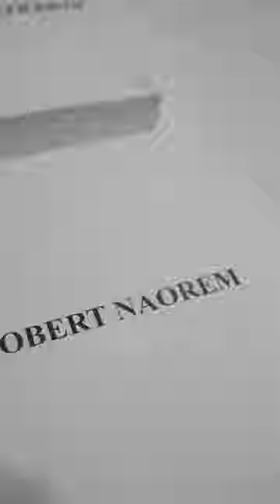Mapping cultural heritage through fashion with ace designer Robert Noarem!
When fashion meets culture, it's a celebration! The gorgeous 30-state winners are gearing up to dazzle at the grand finale of Femina Miss India 2023, adorning Robert Noarem's designs. The garments embellished with intricate designs showcase Manipuri culture. Robert's collaboration with Femina Miss India 2023 will bring the best of both worlds, culture and fashion. Paying tribute to the beautiful tradition, the state winners will strut their way into the coronation ceremony in these exquisite pieces.